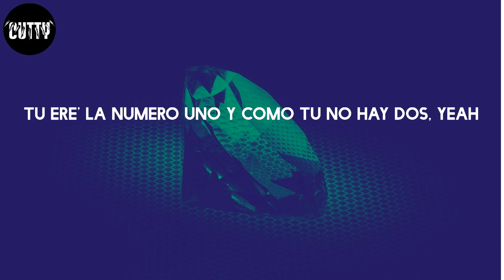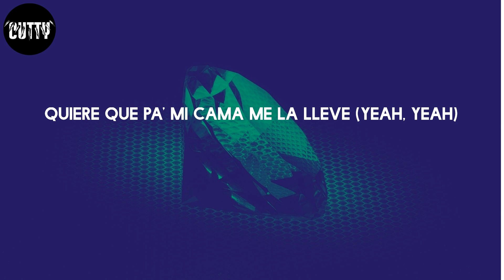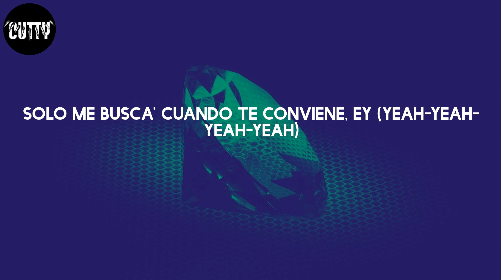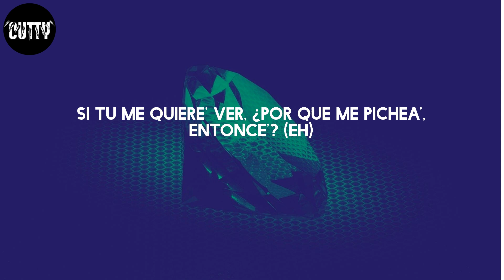Nio Garcia - AM Remix (Letra/Lyrics)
AM Remix - Nio Garcia

Letra:
Latino gang, gang
Nio
AM Remix
Leggo
A. m
A. m
A. m
Déjate ver
A. m
Jaja
J Balvin, man
Nio
Flow La Movie
Okey
Goldi
Xound
Eh
Nio García
Eh-eh, yeah-yeah
Latino gang, gang, yeah
Nio
J Balvin
Yama